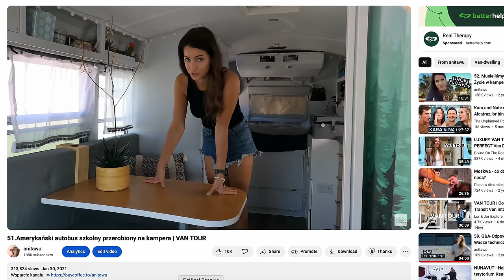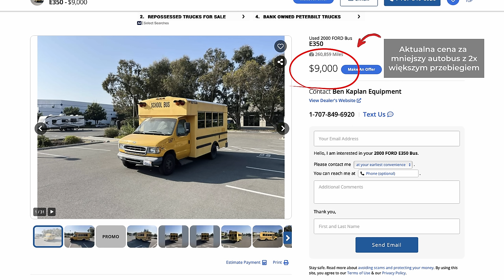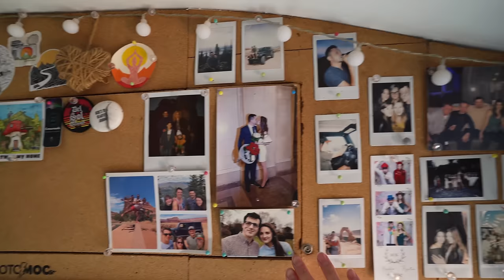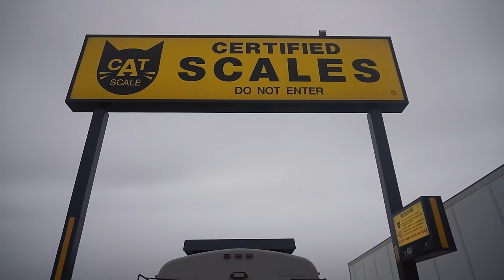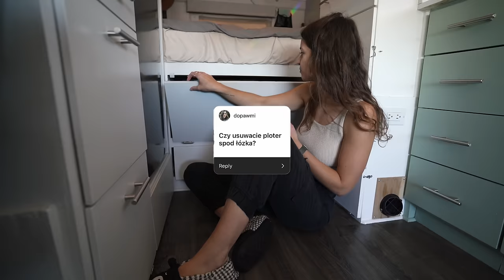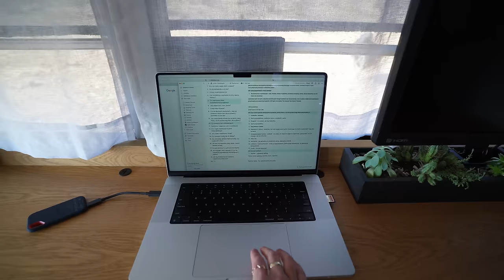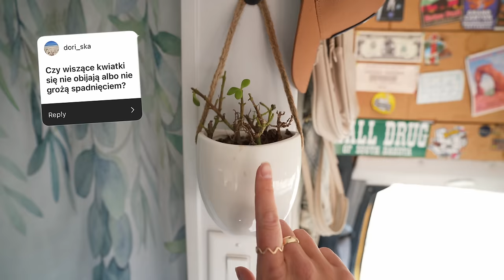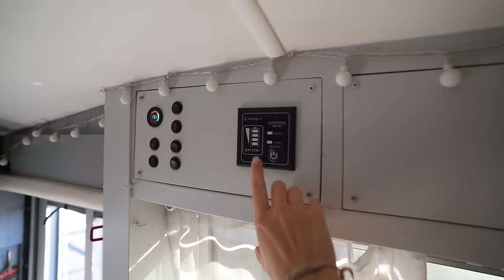256. Van tour | nasza historia i zaglądamy do szafek